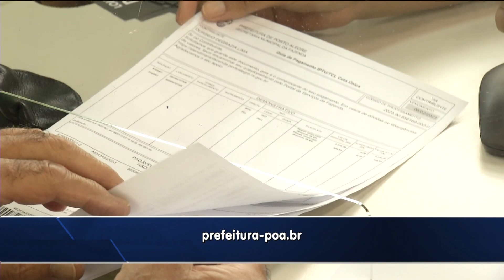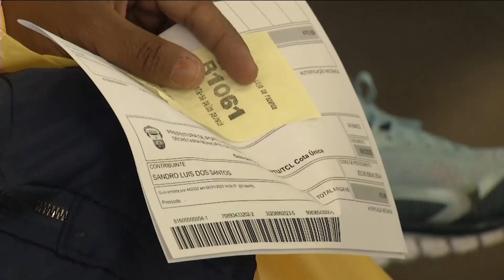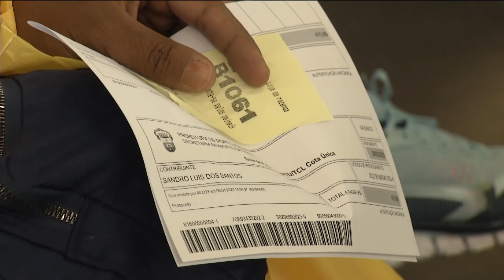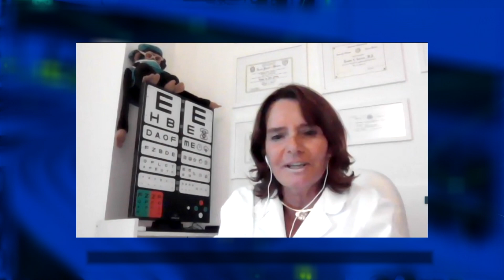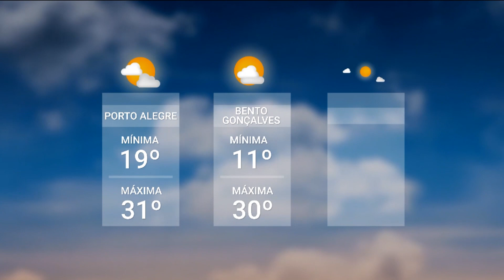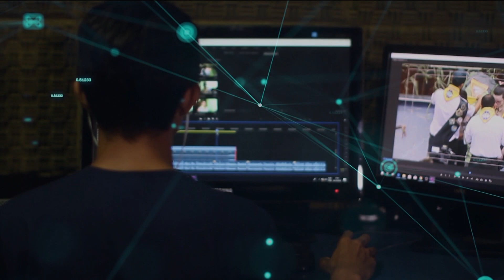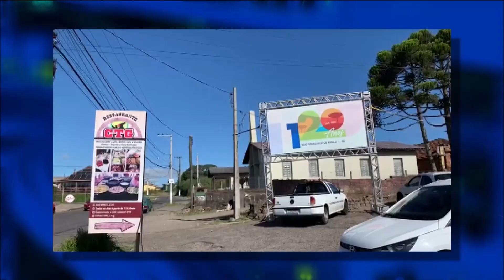Redação TVE - Alerta sobre a conjuntivite, doença que atinge mais as crianças no verão - 06/01/2023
O Redação TVE dessa sexta-feira traz um alerta sobre a conjuntivite, doença que atinge mais as crianças no verão. E o programa também mostra como vai ser a edição 2023 do Porto Verão Alegre. O Redação TVE é exibido às 18h30mim.